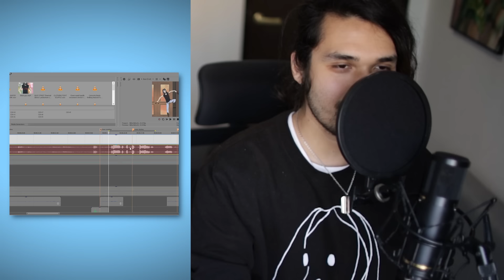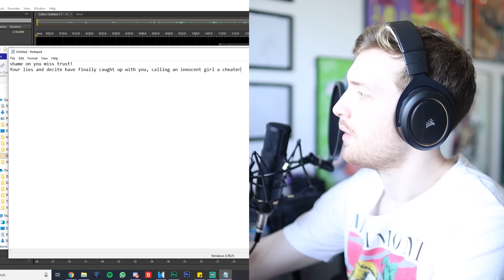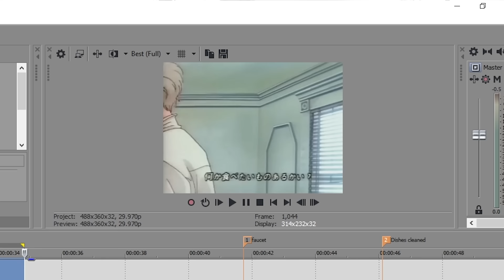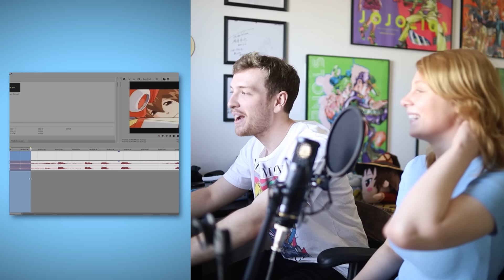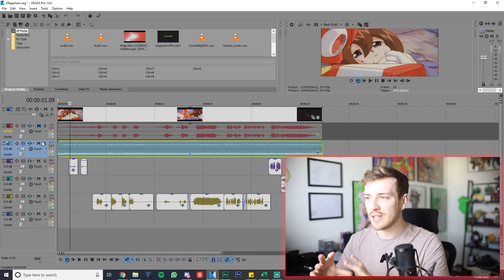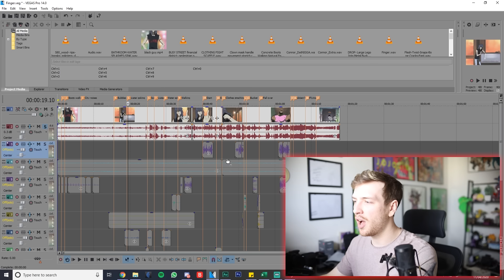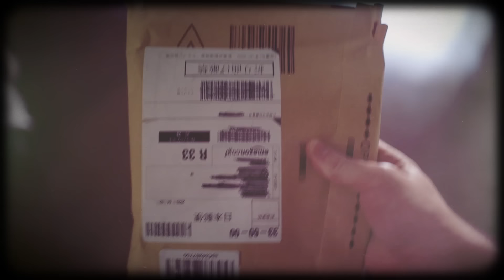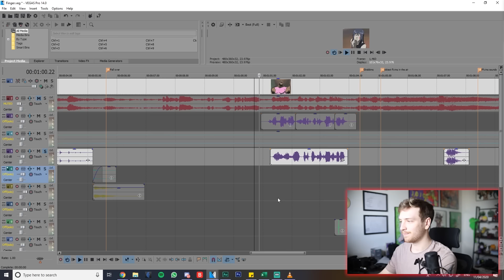I Fixed The Worst Voice Acting In Anime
I Fixed The Worst Voice Acting In Anime, not all of them were improved. But we definitely managed to enjoy some of the worst voice acting in Sailor Moon, Black Heaven and Mega Man and more...

Massive Thanks To The Voice Actors:
Dee:

My Microphone
My Camera